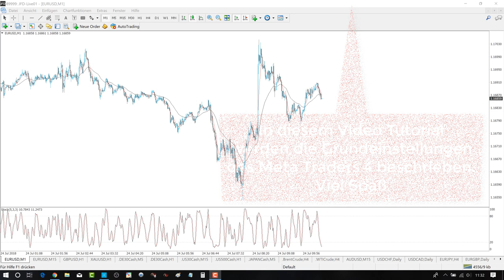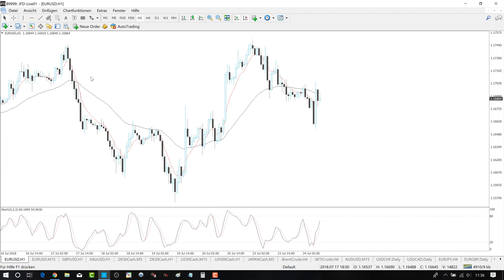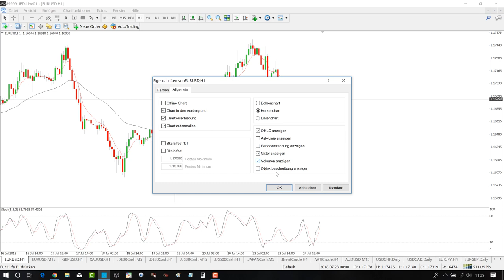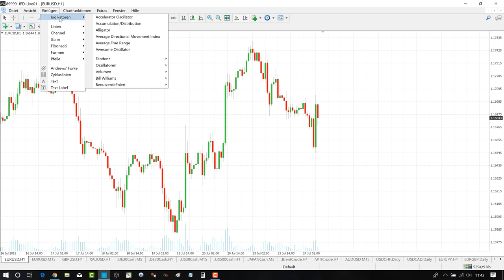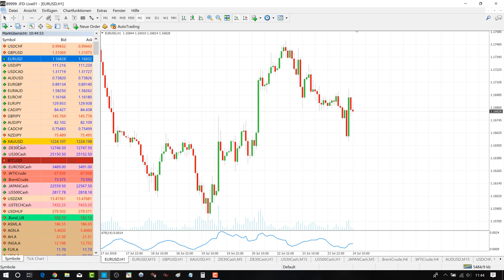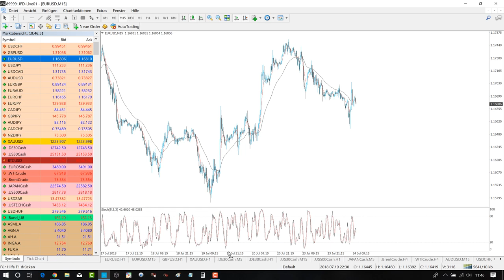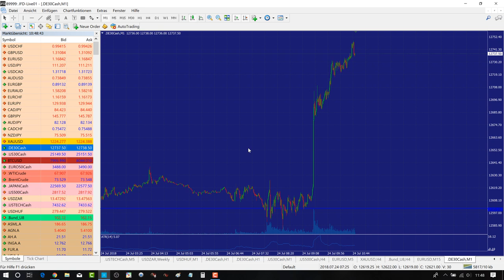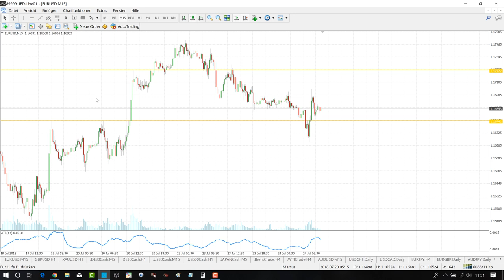JFD Brokers - Meta Trader 4 und 5 Tutorial - Grundeinstellungen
In diesem Video zeigt dir Profitrader Marcus Klebe wie du nach dem Download des Meta Traders die ersten Grundeinstellungen vornimmst. GOOD TRADES UND MEEGA TRADING